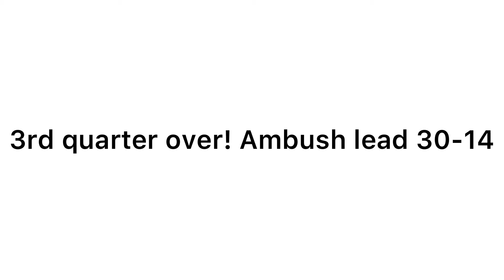Dallas Rodeos vs Carolina Ambush